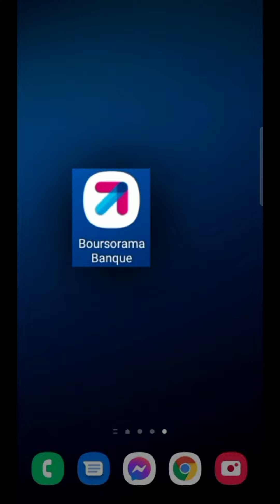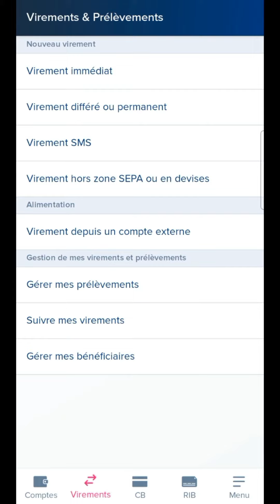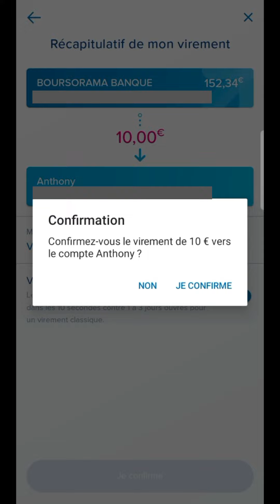FAIRE un VIREMENT bancaire sur internet, comment faire un virement en ligne sur un compte bancaire